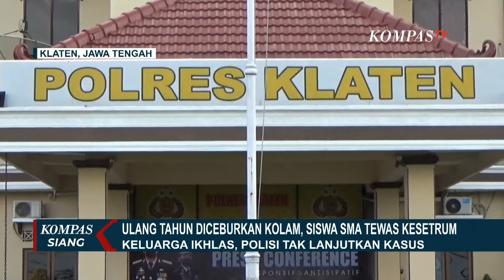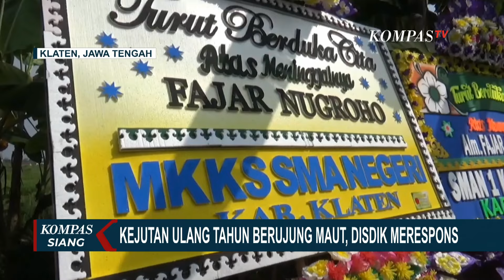Siswa SMA di Jateng Tewas Tersetrum Listrik, Keluarga Anggap Insiden Musibah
JAWA TENGAH, KOMPAS.TV - Kejutan ulang tahun berujung maut di SMA Negeri 1 Cawas, Klaten, Jawa Tengah, seorang siswa SMA meninggal dunia.

Terkait hal tersebut, polisi mengatakan bahwa pihak keluarga memutuskan untuk tak lanjutkan kasus ini ke ranah hukum.

Polisi telah memeriksa beberapa teman korban dalam insiden Ketua Osis SMA Negeri Satu Cawas yang tewas tersetrum di dalam kolam.

Namun, pihak keluarga mengatakan bahwa mereka telah menganggap insiden ini sebagai musibah.

Baca Juga Pegi dan Kuasa Hukum Soal Kekerasan saat Ditahan hingga Kesaksian dari Aep di Sidang Praperadilan di